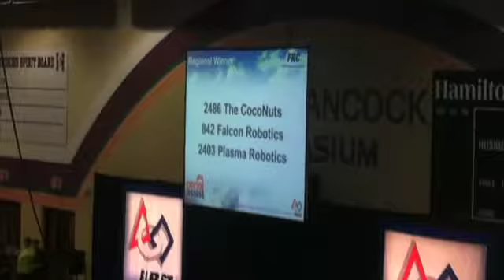Celebration of Excellence Promotional Video